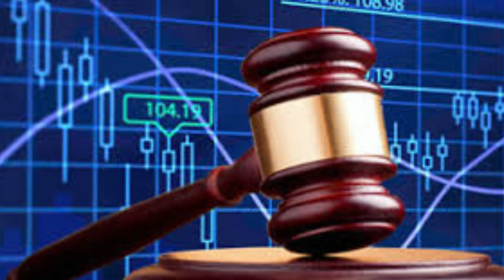What Is e-Auction ? | What Is Forward auction ?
Hi,
Frinds
Forward auction are electronic auctions, which can be used by sellers to sell their items to many potential buyers. Sellers and buyers can be individuals, organizations etc.

Items are commonly placed at a special site for auction (e.g. eBay.com or marketdojo.com or opt-source.com). Buyers can continuously bid for the items they are interested in. Eventually the highest bidder wins the item.

Two types of forward auctions are common. The first is a liquidate auction. Here buyers seek to obtain the lowest price for an item they are interested in. The second type is a marketing efficiency auction. Buyers wish to obtain a unique item.